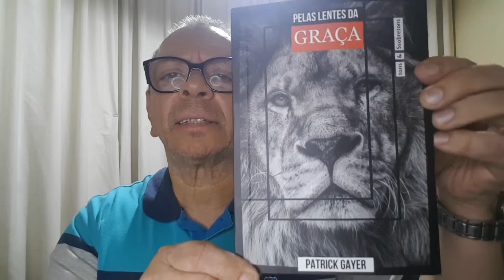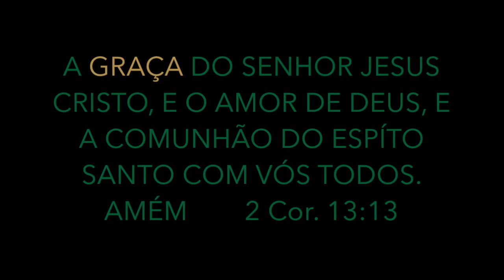PELAS LENTES DA GRAÇA | Quartas Terapêuticas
Palestra do Programa Celebrando a Recuperação da Quarta Igreja Batista do Rio de Janeiro (QIBRJ) com o tema PELAS LENTES DA GRAÇA. Palestra ministrada pelo Missionário Patrick Gayer.
Louvor: Somente pela Graça - Telma

Agência: 1125
Conta Corrente: 061094-1
CNPJ: 27639285/0001-61
Favorecido: Quarta Igreja Batista do Rio de Janeiro

PIX: 27639285/0001-61